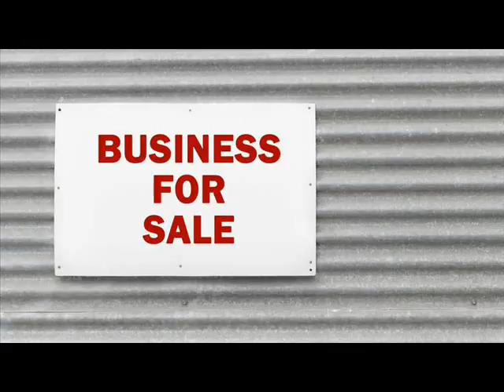Businesses For Sale Ahmadabad India .wmv